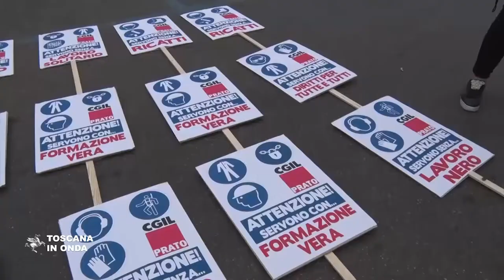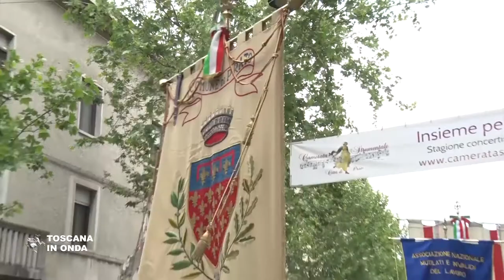Sicurezza, il cuore del lavoro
Il Gonfalone della Regione Toscana presente al corteo del 1º Maggio organizzato a Prato da Cgil, Cisl e Uil e dedicato al tema della sicurezza sui luoghi di lavoro. La notizia